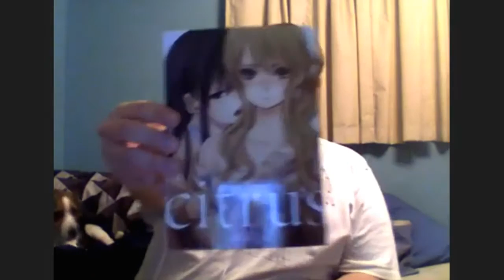AniVlog | Secret Weeb Santa Unboxing! 2015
Important Links

She does the artwork for Spoiler Alert Podcast and MrAndMrsGamer!